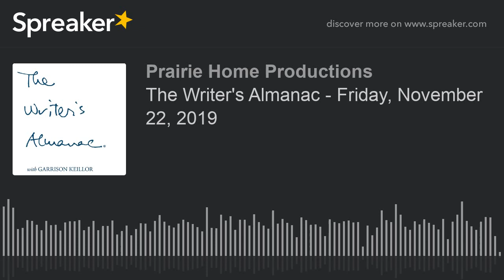The Writer's Almanac - Friday, November 22, 2019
Today is the birthday of the English Victorian author Mary Ann Evans (1819), better known by her pseudonym George Eliot.